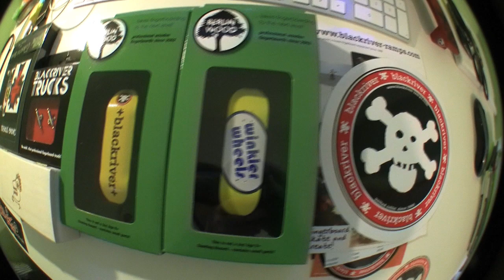Blackriver-Ramps Unboxing 7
Winkler Wheels BerlinWood
Yellow BRR BerlinWood
Blackriver Trucks
Tech Deck Collectors edition
7 Inch Blackriver Skull Sticker
D-Rex Fingerboard Box

The decks are insane